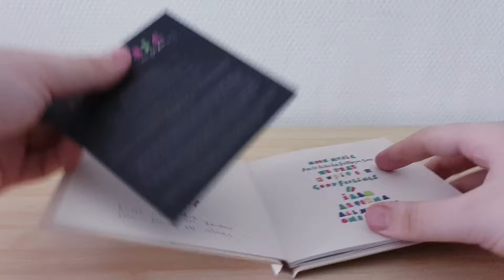Coldplay - Moon Music (Notebook Edition) CD UNBOXING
Presentation Of Moon Music Of Coldplay Including 10 Tracks.

The CD Moon Music Contains :

• CD :

1. Moon Music (Featuring Jon Hopkins)
2. Feels Like I'm Falling In Love
3. We Pray (Featuring Little Simz, Burna Boy, Elyanna And Tini)
4. Jupiter
5. Good Feelings (Featuring Ayra Starr)
6. Alien Hits / Alien Radio
7. iAAM
8. Aeterna
9. All My Love
10. One World

Additional Informations :

Name : Moon Music (Notebook Edition) [CD]
Release Date : October 4, 2024
Genre : Pop Rock
Length : 43:57
Label : Parlophone/Atlantic